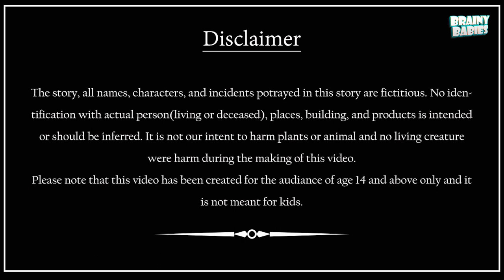जंगल में बारिश | Jungle me Barish ki Kahani | Chidiya aur Kauve ki Kahani | Hindi Kahani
Hindi Kahaniya | Birds Stories | Chidiya ki Kahani | Barish ki Kahani | Stories in Hindi | Brainy Babies

brainybabies brainy